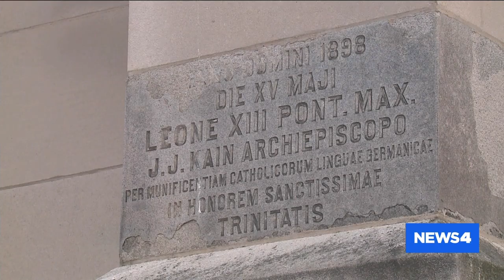Thieves steal 'irreplaceable item' from historic St. Louis church